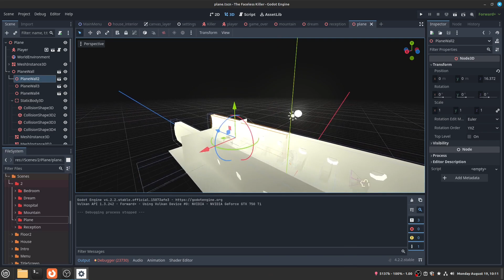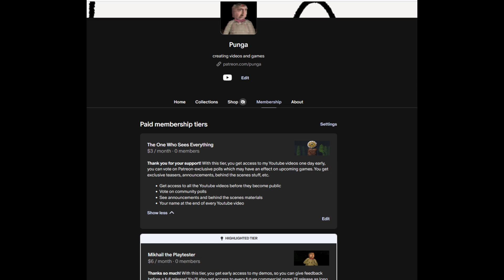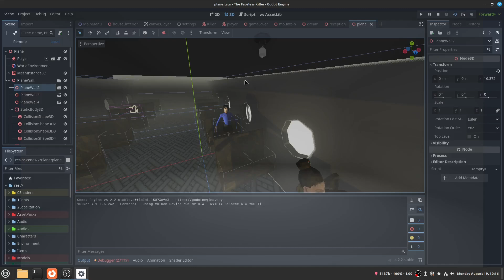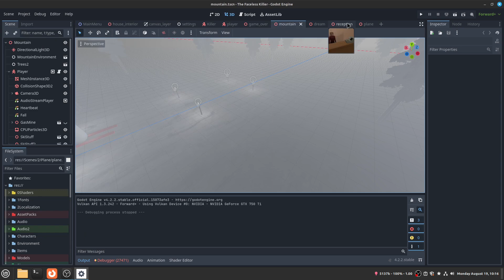Making Chapter 2 of my PSX Horror Game | Godot Devlog